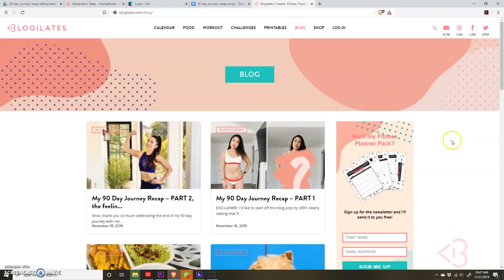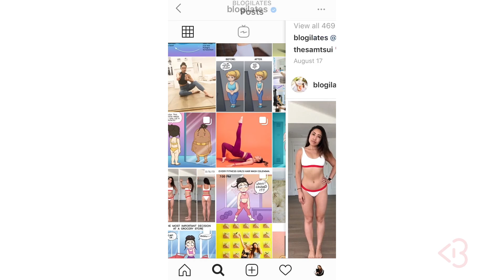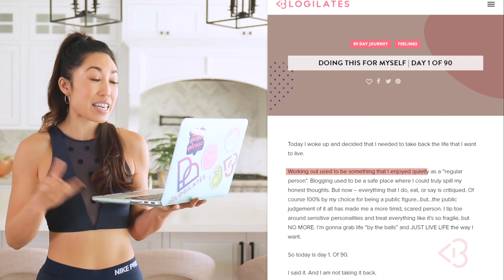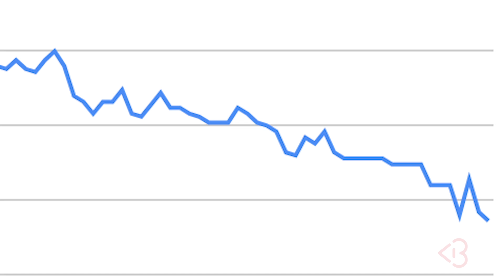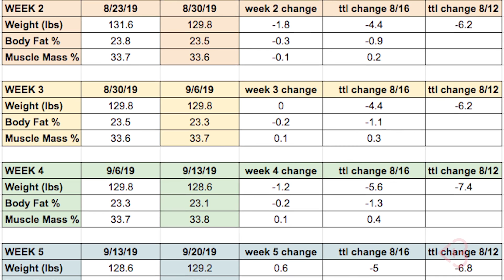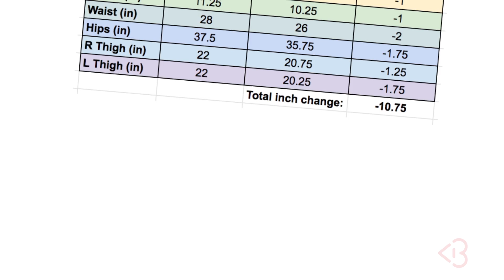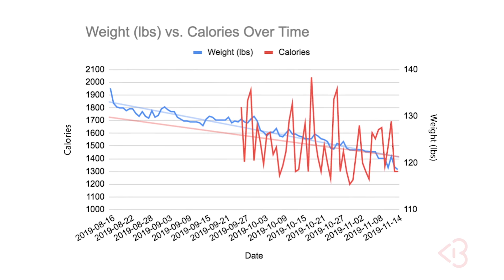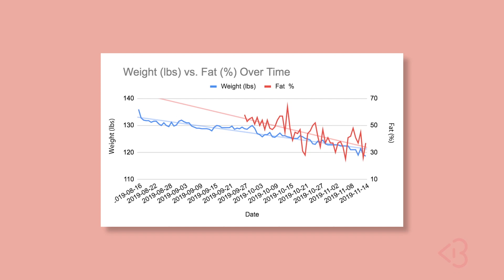How I lost 17.5 pounds in 12 Weeks | My 90 Day Journey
Over 90 days ago, I had a breakdown. I realized after years of being in the public eye, I was no longer living the life I wanted. I spent a long time carefully constructing a plan to get my mind and body in the best shape of my life & going public with it was huge for me, because I knew I needed you guys to keep me accountable.

You've seen the rest. The backlash, the plateaus, the emotions. My intention was always to be transparent with you every step of the way, and I'm finally ready to talk about it all. Hope this video helps you guys think a little differently and inspires you to reach your own goals!!

Cassey Ho is an award-winning fitness instructor, entrepreneur and online personality. As the creator behind Blogilates, the #1 female fitness channel on YouTube, she’s transformed millions of lives through helping them achieve their strength and weight-loss goals. She focuses on making fitness fun and the results are evident. Cassey's unique format, POP Pilates©, which launched as a workout video on YouTube in 2009, has become a live fitness class that can be taken at gyms all over the world with over 3,000 POP Pilates classes being taught monthly. Her authenticity continues to shine through, making her one of the most relatable fitness icons online and beyond. She's also the author of the best-selling book, Hot Body Year Round and is the designer of her own activewear line, POPFLEX.

With a wide range of free workout videos available, Cassey's channel focuses on ab exercises, butt & thigh exercises, arm exercises, pilates, cardio routines, fat burning workouts, high intensity interval training workouts (HIIT), stretching and flexibility routines and so much more!